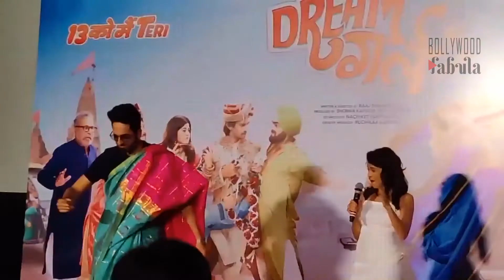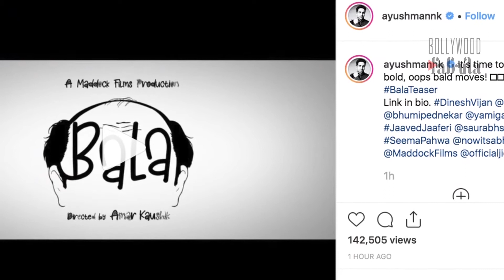Bala Movie Review | Ayushmann Khurrana, Bhumi Pednekar and Yami Gautam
जानिए कोविद वैक्सीन का सच इस वीडियो में Bala Movie Review | Ayushmann Khurrana, Bhumi Pednekar and Yami Gautam